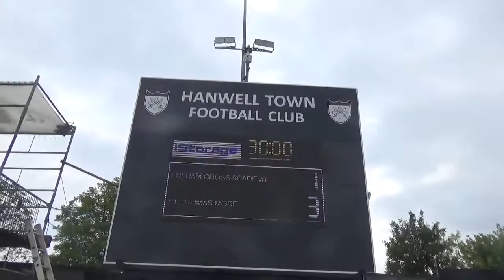Fulham Cross Academy Year 9 QPR League Plate Runners Up 2022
St Thomas More 3-1 Fulham Cross Academy.
Hanwell Town Football Club, 7th May 2022.